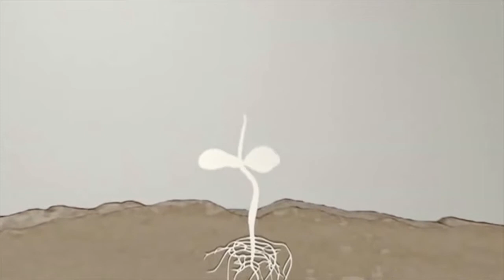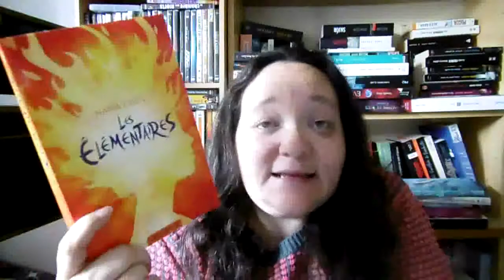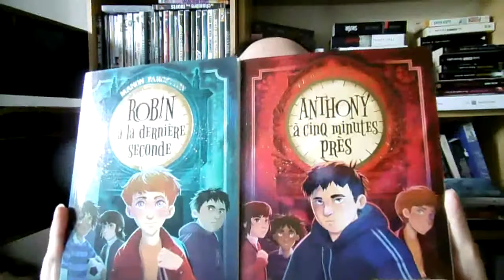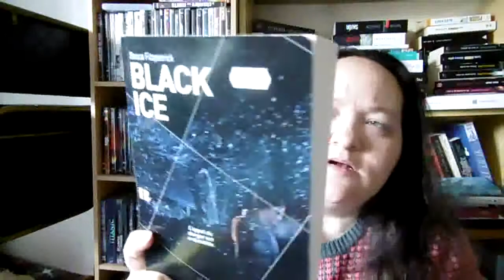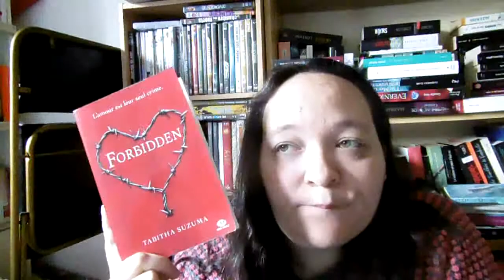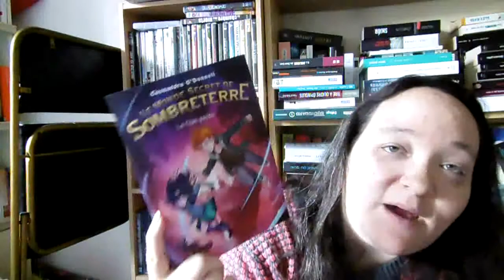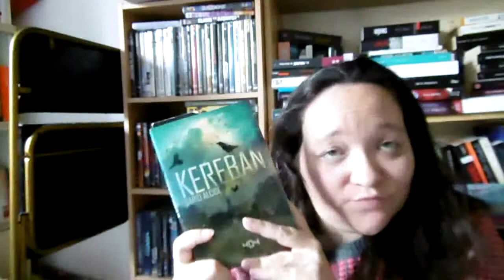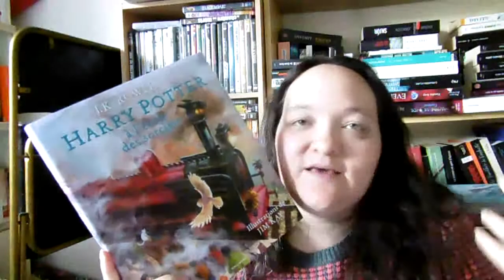[BOOK HAUL] d'octobre + cadeaux d'annif 2017 : pourrie, pourrie la fille !